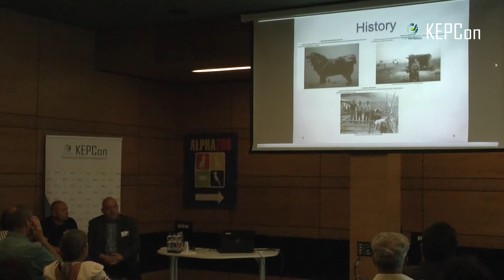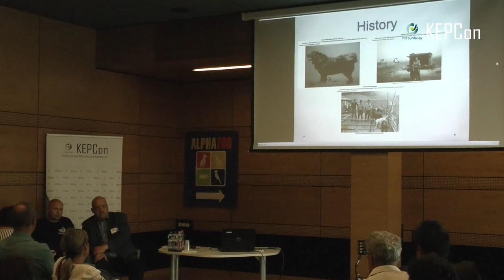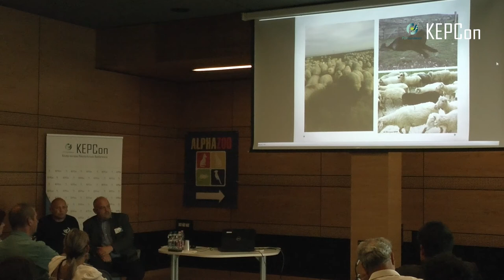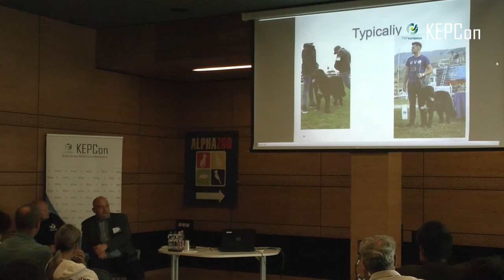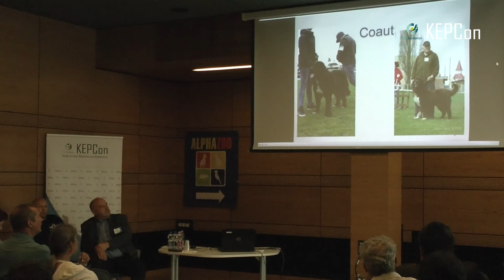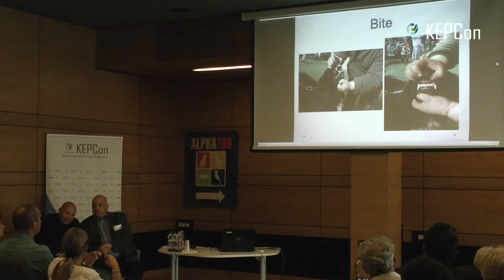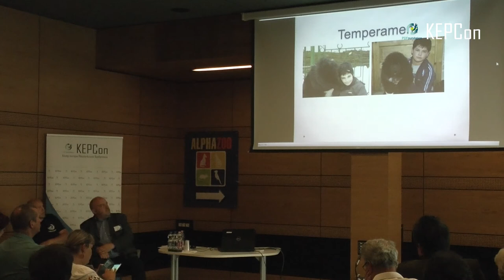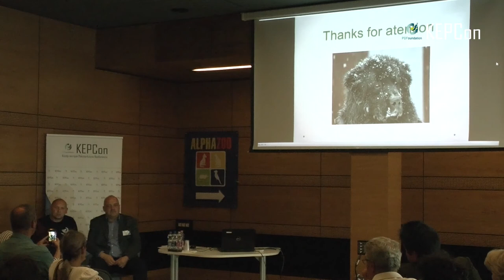I. KEPCon 2018 - Sebastian Flesieru előadása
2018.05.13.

Előadó / Speaker: Sebastian Flesieru

Cím / Title:
Corb fajta története / The History of Corb Breed